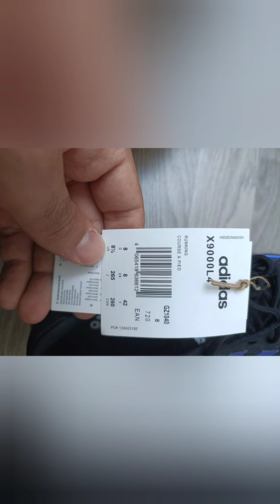سبرديلة adidas Originals جديدة مديل 2021 💥